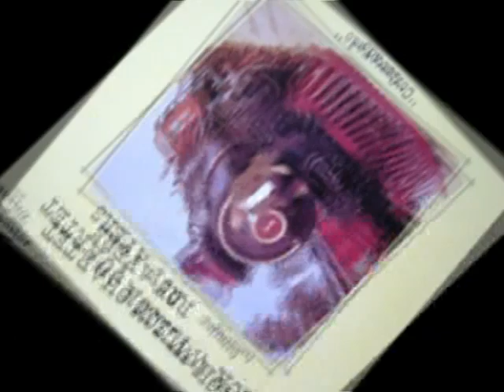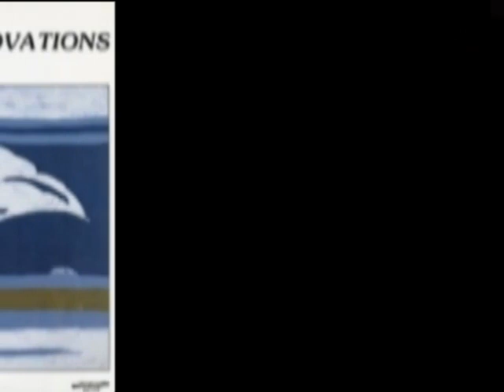Jack Wilson - Walts for Ahmad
It's in album "Innovation"   1977.